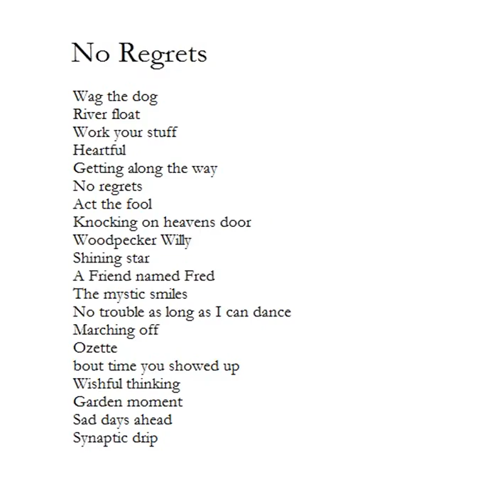The mystic smiles